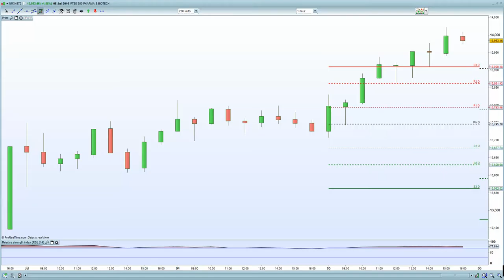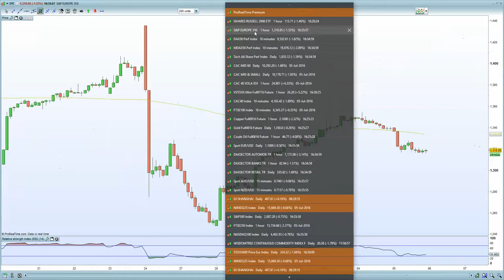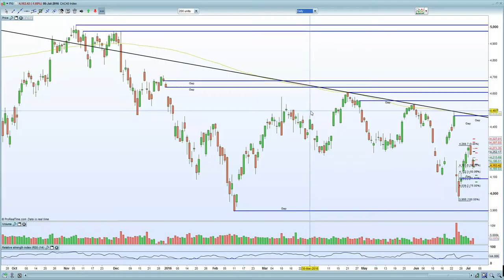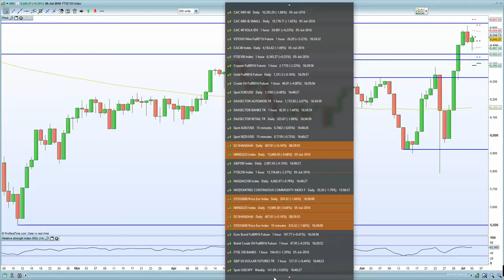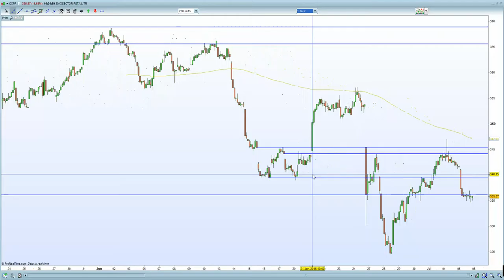FTSE 100 led lower by property stocks + oil. DAX & CAC led lower by banking sector